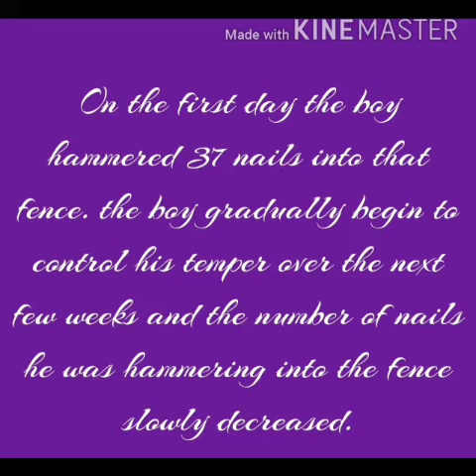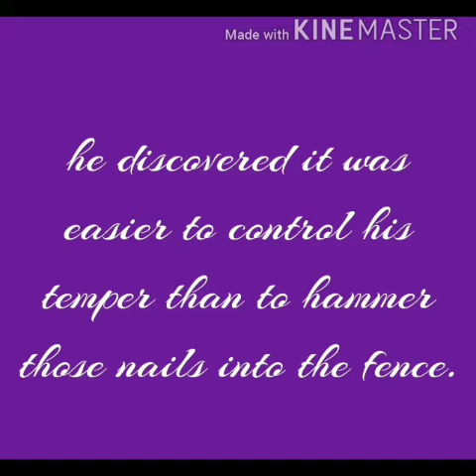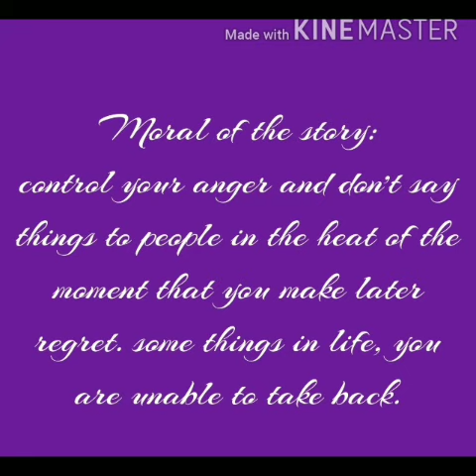Control your temper